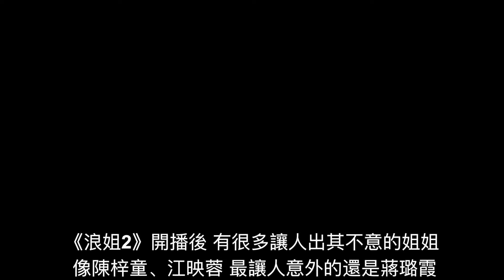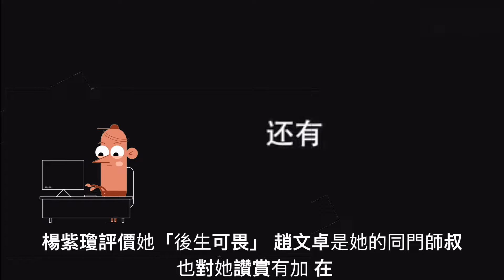《浪姐2》的蔣璐霞，出道12年，早就该红了！| 乘风破浪的姐姐2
蔣璐霞成功進階浪姐2！

蔣璐霞08年就被邀請參演了動作片《蘇乞兒》，這部電影的陣容非常強大，由周迅、趙文卓、郭曉東、周傑倫、閆妮、向佐、楊紫瓊等主演，楊紫瓊評價她“後生可畏”，趙文卓是她的同門師叔，也對她贊賞有加。

在《蘇乞兒》之後，她又被熊欣欣導演選中，為她量身打造了壹部影片《戰無雙》，這也是她主演的第壹部電影。

但蔣璐霞的演藝事業並不是很順利，在《戰無雙》之後，她迎來了很長壹段時間的低谷期，她沒有戲拍，只能去跑龍套，演小配角，還落了壹身病，最後不得不停下腳步，把積蓄都花在了看病上，朋友們也都在勸她放棄，不要再做無謂的堅持，但她還是咬著牙在這條路上艱難的走著。